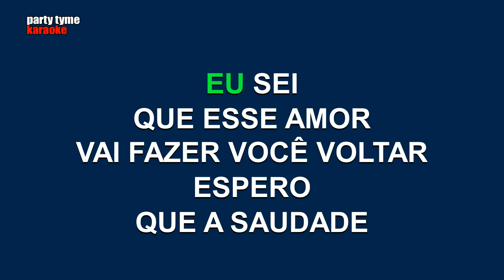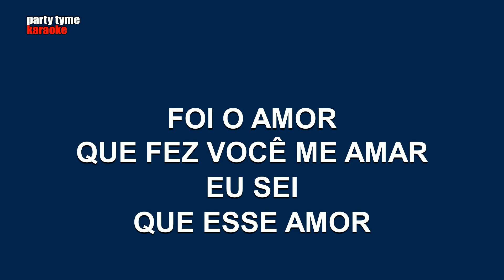Amado Batista - Reclamando Sua Ausência (Versão Karaokê)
Versão karaokê de 'Reclamando Sua Ausência'
popularmente cantada por Amado Batista,